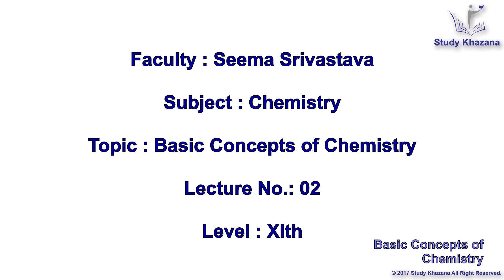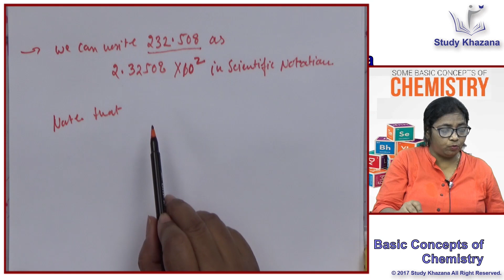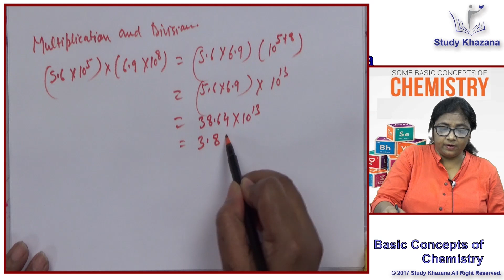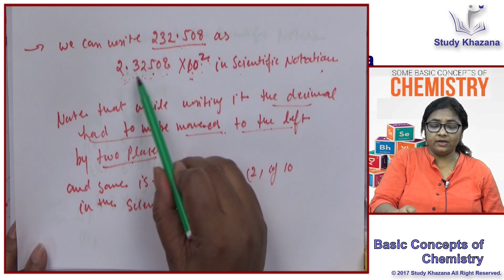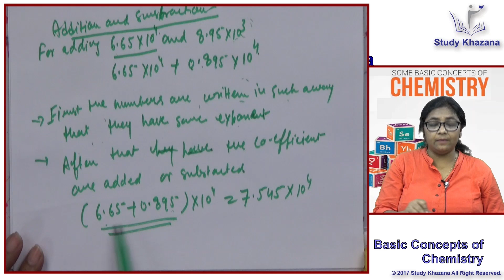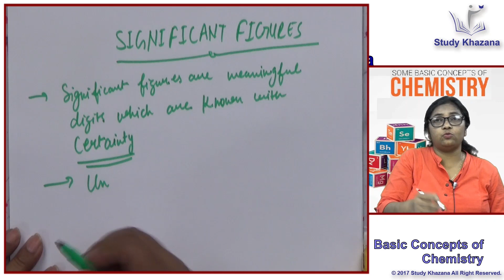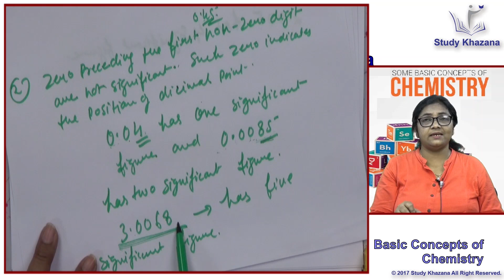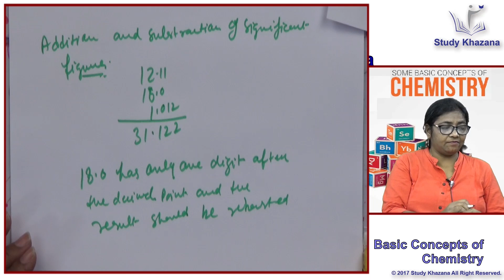Class 11 CHEM : Chapter 1: Basic Concepts of Chemistry Class 11 || CBSE || Part 2 || Study Khazana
Class 11 CHEM : Chapter 1: BasicConcepts of ChemistryClass11 || CBSE || Part 2 || Study Khazana

1.To buy Banking & SSC Latest Pattern Video Courses of StudyKhazana - at Online Streaming, SD Card or Tablet